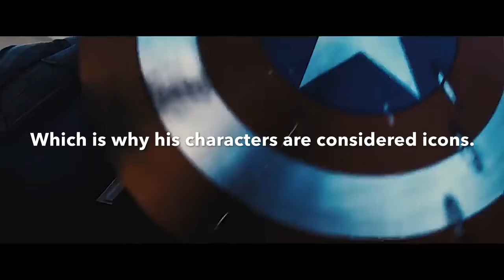Stanly Martin Lieber. Gone, but not forgotten.